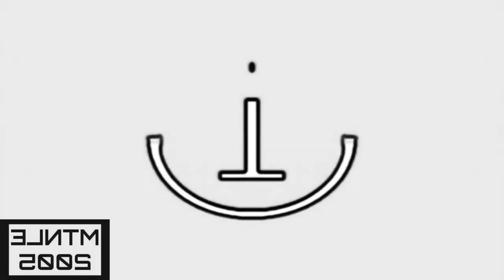Preview LG4O3 effects (Sponsored by preview 2 effects) in F-major 1783